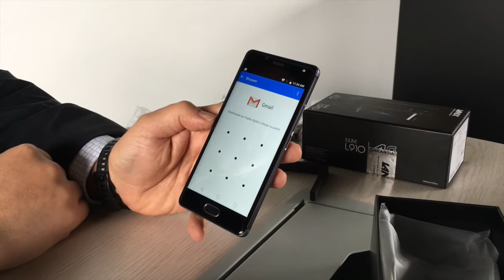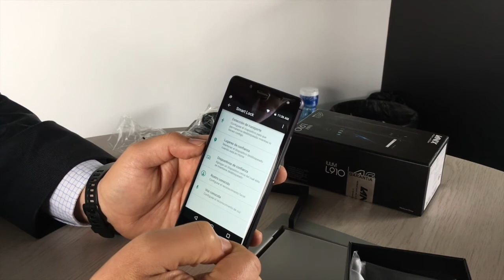¿Seguridad y conveniencia del Lanix Ilium L910? | Tutoriales tecnológico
¿Seguridad y conveniencia del Lanix Ilium L910? Opciones de seguridad y bloqueo del Lanix Ilium L910!